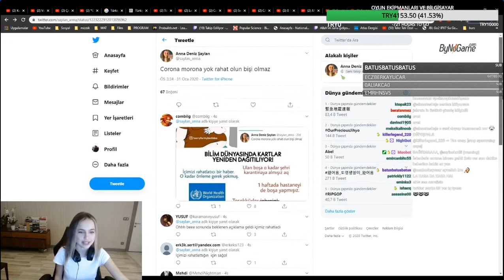AnnaDeniz - ATTIĞI TWEETE GELEN YORUMLARA BAKIYOR (GÜLÜYOR)